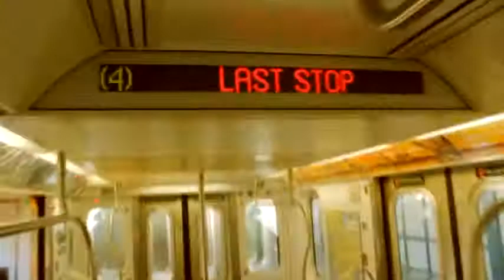Shout Out Murda Hess on Time Square - New York